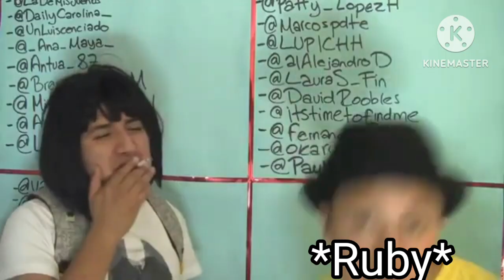Jorgezilla Universe x Ruby Gillman Universe | Comics y Memes (Parte 2)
¿segunda parte Jorge? ¿porqué?
yo:porque si :)